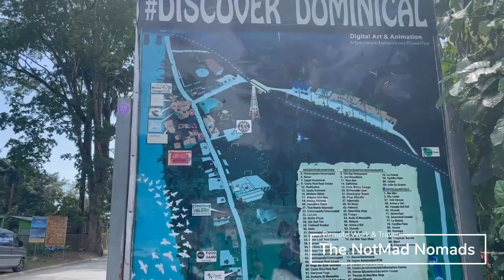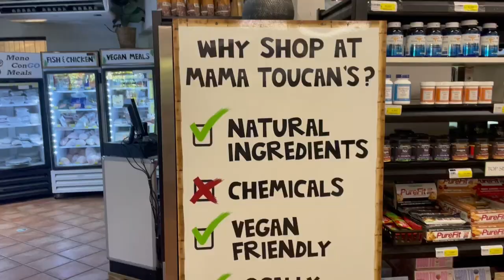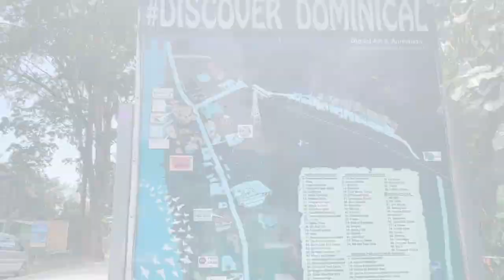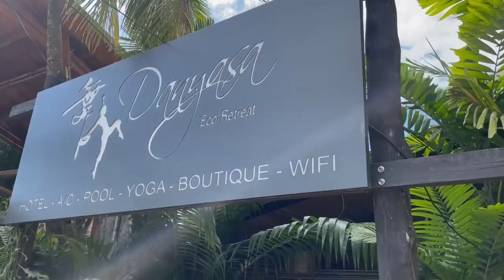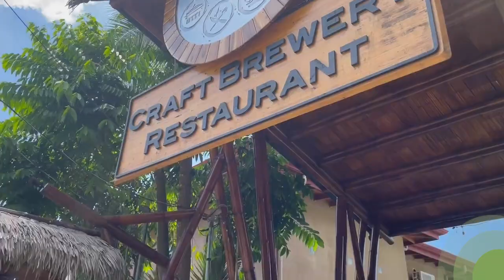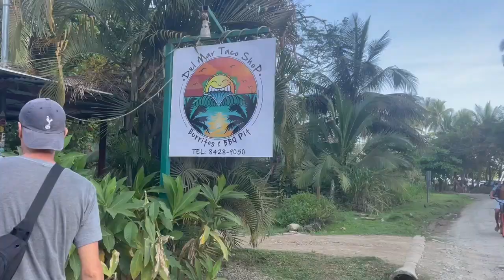Dominical Walk Through Town 2022 | Costa Rica Travel Vlog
Timestamps Below! vvv

Hello! In this video, we are doing a walking tour of Dominical, Costa Rica. Dominical is a small one-road town with a relaxed bohemian feel to it. It has some great food and drink options, a beautiful beach with great surf for all levels, and is certainly a place where the jungle life meets beach life.

We will also show you how to take the bus from Uvita to Dominical and back.

Dominical is in Costa Rica's Southern Pacific Zone next to popular destinations such as Jaco, Manuel Antonio, Uvita, and Ojochal. We lived and worked here for a few months at the beginning of 2022.

Please leave any questions or comments below! Happy to answer anything we can about this beautiful region of Costa Rica!
Timestamps:

00:01 – Introduction
00:21 – Bus from Uvita to Dominical
01:56 – Start of town, Dominical
02:16 – “The Village,” shops, Mama Toucan’s, ATM
03:39 – Rental car & tourist info center
03:46 – Map of town with businesses
04:36 – Cont. walking the town
04:58 – Danyasa Eco Yoga Retreat
05:18 – Fuego Brewery
06:09 – Beach front market
06:43 – Dominical Beach/ Playa Domincial
08:34 – Del Mar Taco Shop
08:41 – Dominical Bus Stop
08:59 – Chat About Dominical & Sunset
10:20 – Bus Back to Uvita

Helpful Links:

1. Local Bus Schedule (these times can vary slightly)
2. Danyasa Eco Yoga Retreat
Are you curious about how to travel long-term? How to work and travel? Remote work or the location independent lifestyle?